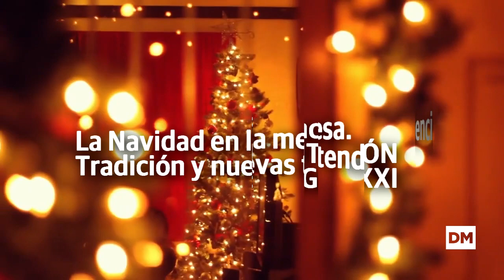Tradición y tendencias en la gastronomía navideña en Cantabria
La tradición y las nuevas tendencias fueron las grandes protagonistas en la última conferencia del año del ciclo 'La Agroalimentación del siglo XXI' celebrado en El Diario Montañés.